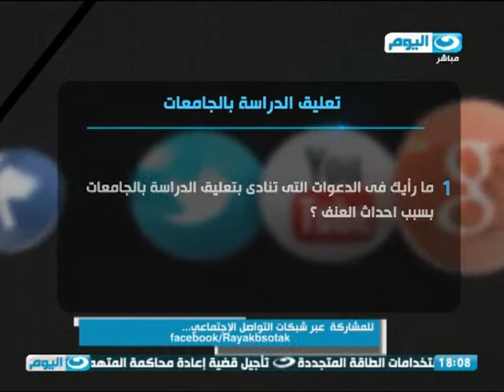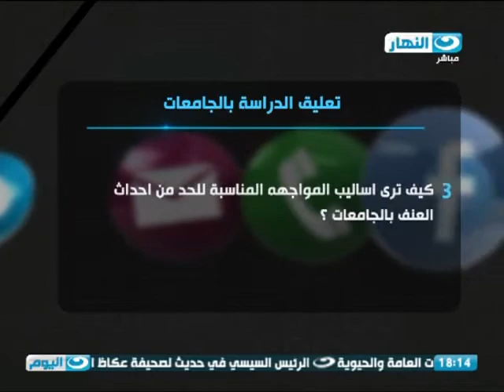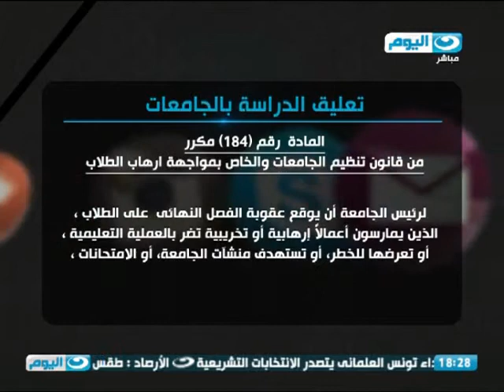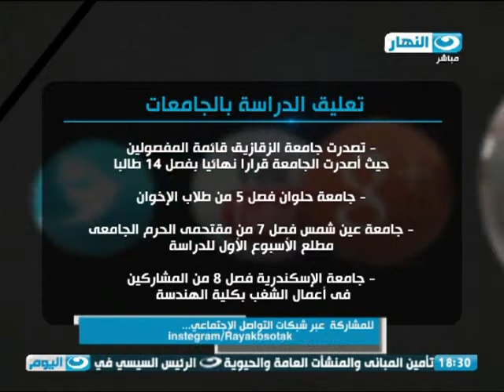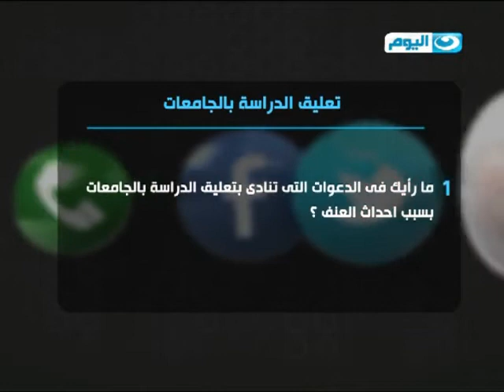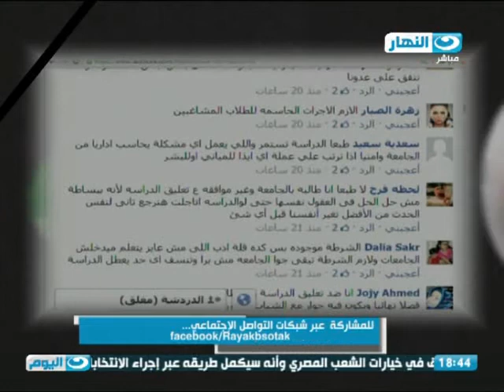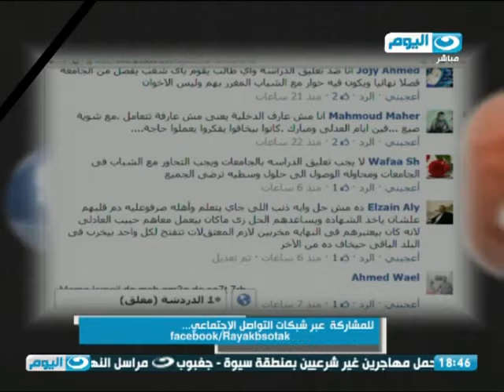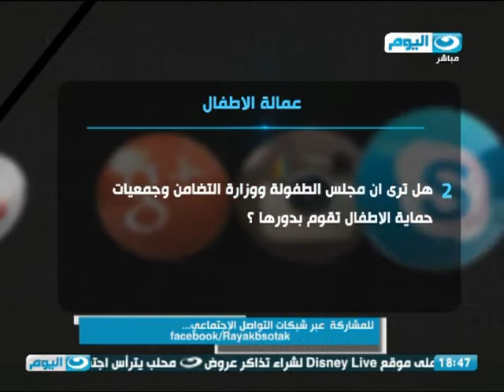رأيك بصوتك - تعليق الدراسة بالجامعات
رائيك بصوتك - تعليق الدراسة بالجامعات